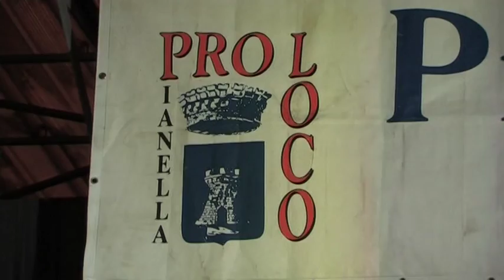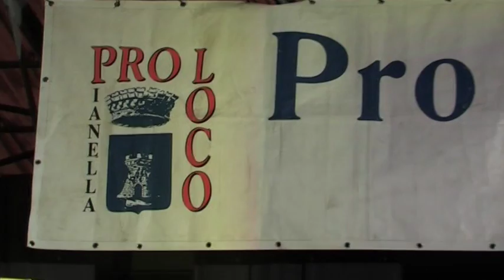Pianella. La Torre della Tolfa tra passato e futuro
A Pianella, in provincia di Pescara, si è svolto un incontro per presentare il recupero del simbolo della cittadina, la Torre della Tolfa